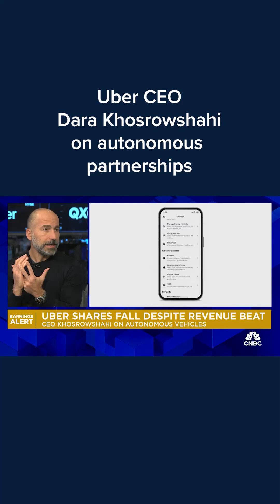Uber CEO Dara Khosrowshahi on autonomous partnerships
Dara Khosrowshahi, Uber CEO, discusses the expectations for autonomous vehicles.